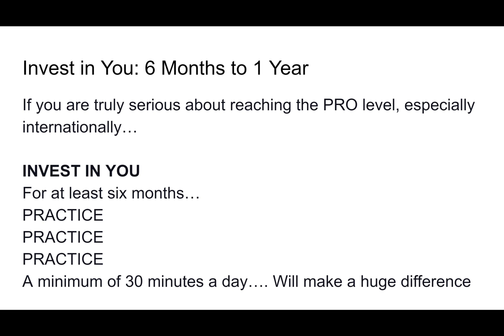MyPRODream: INVEST in you ALWAYS!